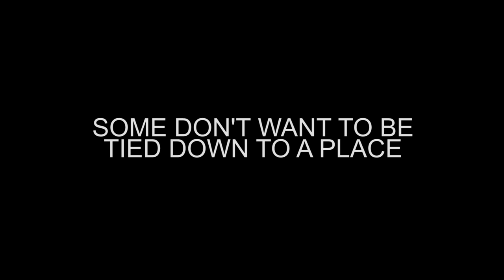THE SPACE BETWEEN US Trailer.mp4